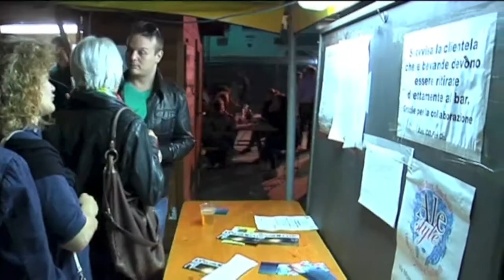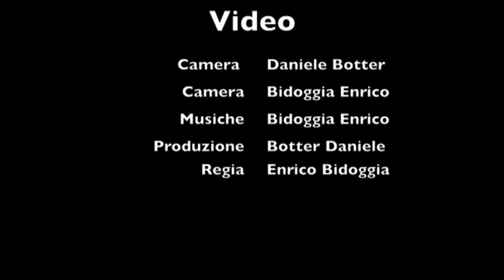Festeggiamenti Corbolone 2013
Festeggiamenti settembrini di Corbolone. Sagra e Fiera degli animali